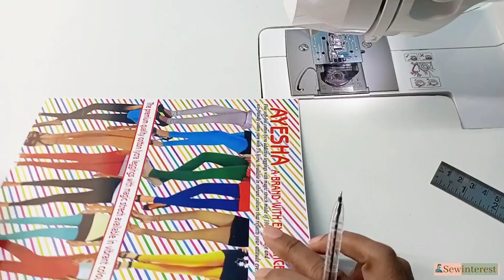4 Basic Sewing Tips And Tricks | You Shouldn't Miss Sewing Tips And Techniques | Sewinterest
4 Basic Sewing Tips And Tricks | You Shouldn't Miss Sewing Tips And Techniques | Sewinterest

Hello friends,
From
Sewinterest.